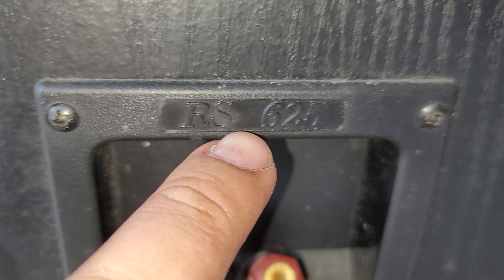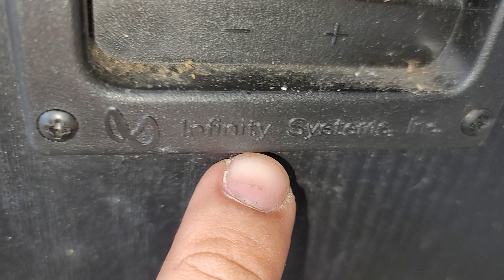Loa mỹ nòi Infinity bass 20 + 2bass cộng hưởng. Lh 0966.812.781